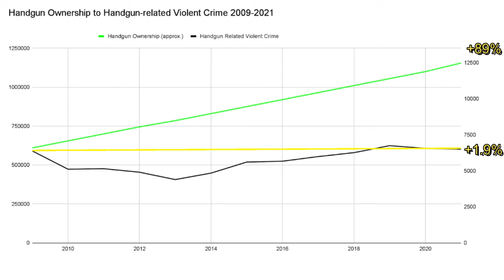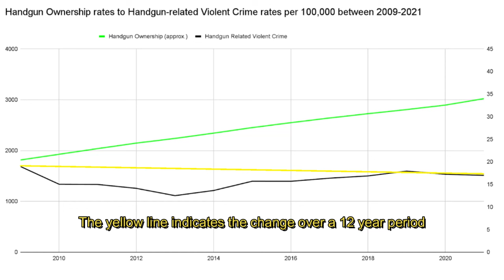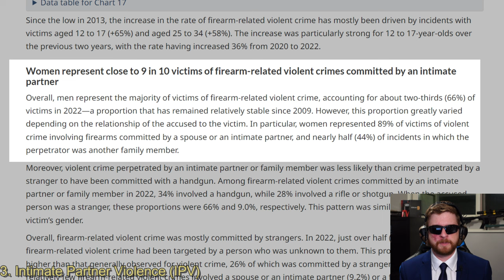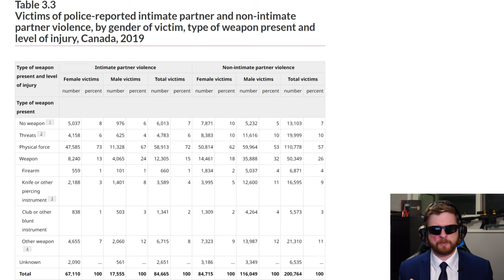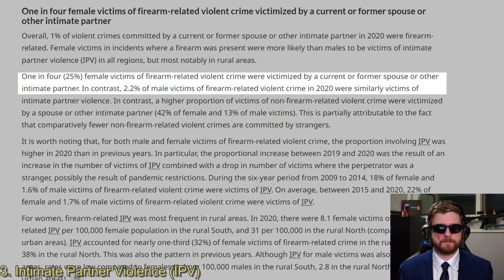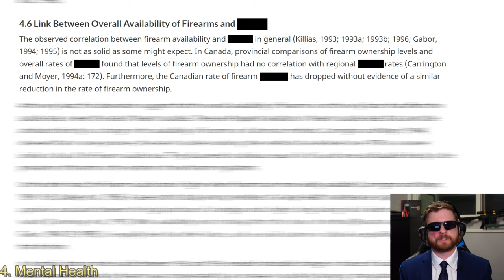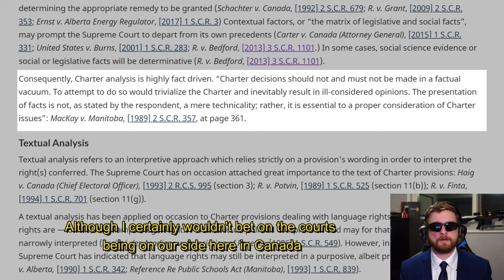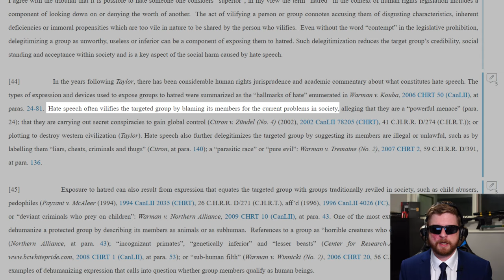Trudeau's lies about gun control exposed! Making the Case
Trudeau has made many outlandish claims regarding firearms owners and the gun control conversation. In this video we separate the truth from the fiction and find out if there is *any* truth behind his rhetoric.

0:00 - Intro
0:19 - More guns does not mean more gun crime
1:12 - One of the biggest problems with the conversation
2:09 - The claims being made to justify their measures
3:01 - 1. Firearm-Related Violent Crime (FRVC)
3:10 - 2. Gender-Based Violence (GBV)
5:13 - 3. Intimate Partner Violence (IPV)
10:48 - 4. Mental Health
13:22 - 5. Harm Prevention (accidents)
15:26 - Fantasy Land
15:56 - Why it’s crucial to get this right
17:03 - Outro